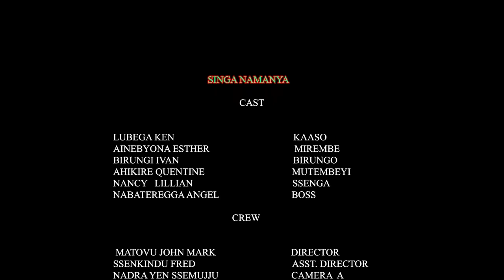SINGA NAMANYA EP 190